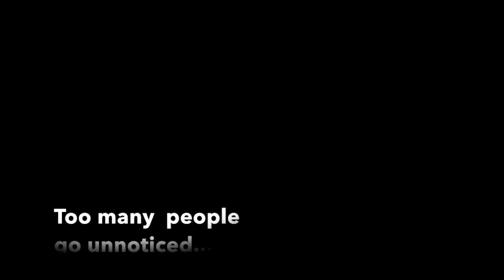Journey to the Throne: Whats your life story? (Emory Lane Greene) #1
Emory Lane Greene's Story